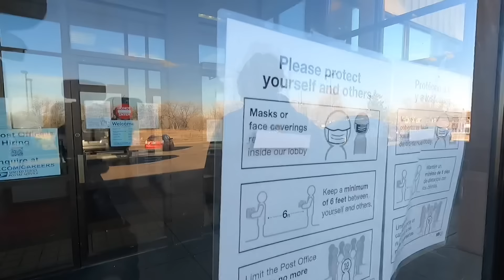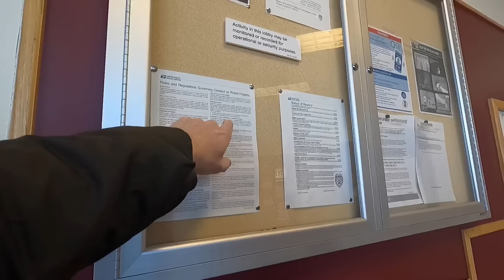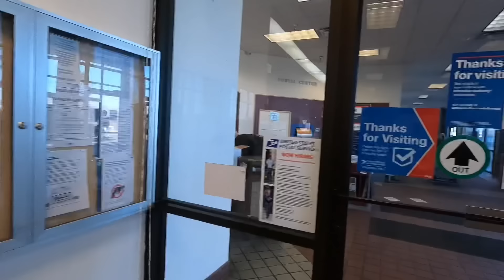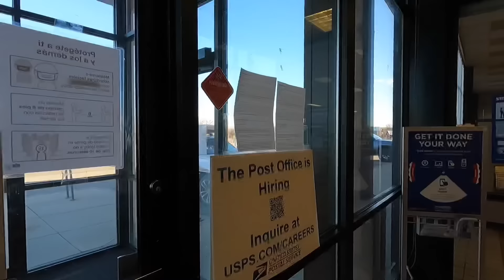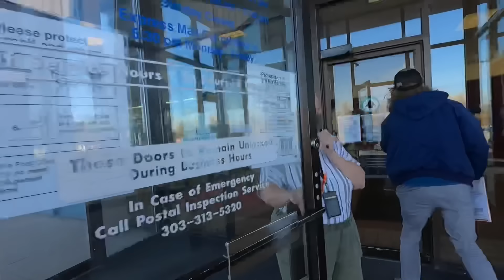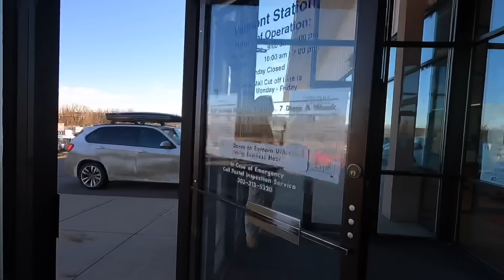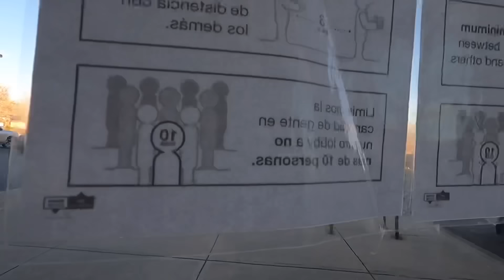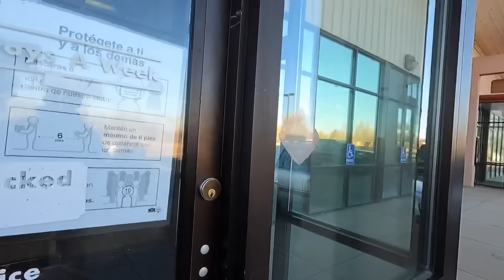POSTAL EMPLOYEE LOSES HER MIND !! BOULDER COLORADO USPS - First Amendment Audit - Amagansett Press